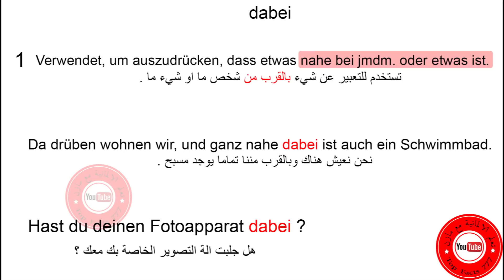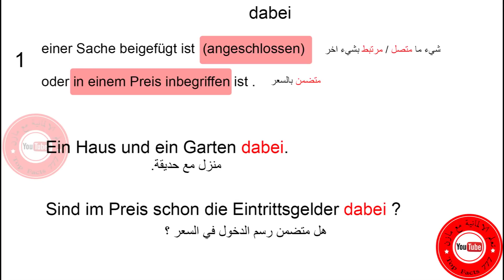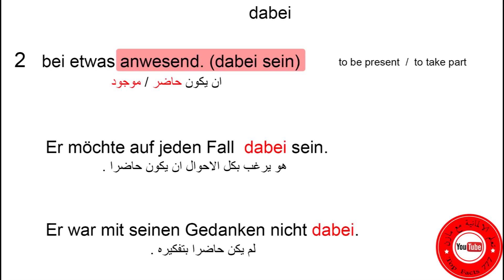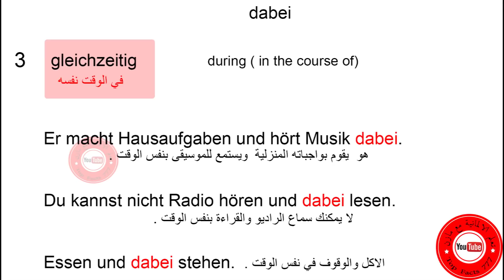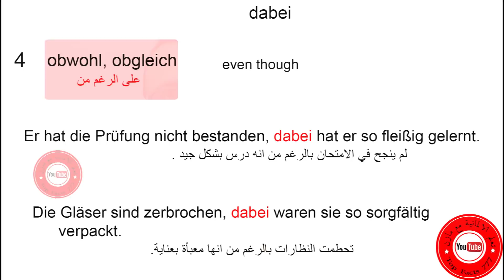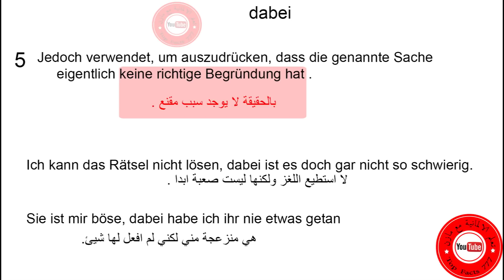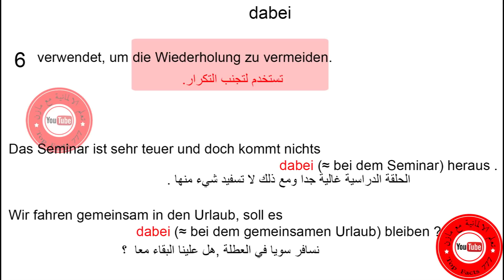211 ما هي dabei في اللغة الالمانية ؟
رابط درس dazu

رابط درس dafür

معدات التصوير

Licht set